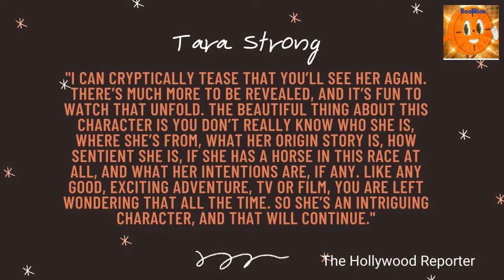Loki Episode 3 "Lamentis" Spoiler Review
Members of The Koalition and The Throwdown come together to breakdown Loki episode 3 of "Lamentis."

Topics Discussed:
- Miss Minutes larger role teased
-Who is reversing time?
- TVA is kidnapping humans
- Owen Wilson and his jet skis
- Loki/Sophie gender fluid reveal
- Who/what are the Time Keepers
- And more!

Marvel's trickster teams up with his female counterpart. ... Lady Loki (British actor Sophia Di Martino) bombed the Sacred Timeline with stolen TVA reset charges, seemingly creating countless branches and undoing the timeline cops' work.

The Koalition provides videos and podcasts relating to the latest news in both gaming and pop culture.